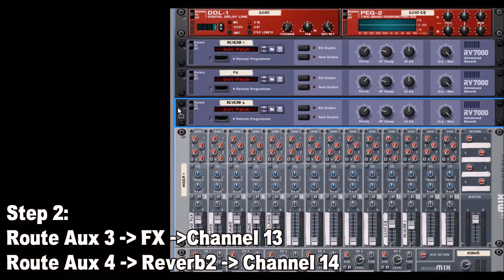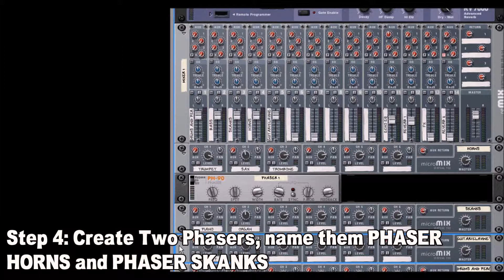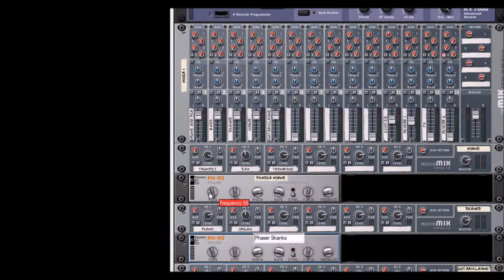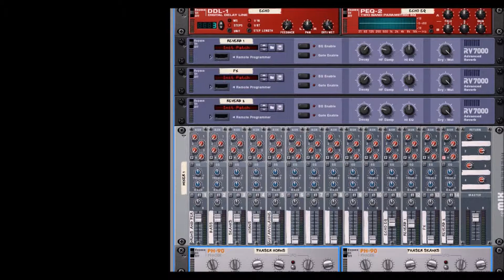Making Dub With Computers Video 02: Finalizing the FX Setup in Reason 3.04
Chapter Text:

MAKING DUB WITH COMPUTERS - PART 26: CREATING A SET UP (4): FINALIZING THE FX SET UP

The previous chapter gave us a little feeling about the Dub we're going to make later. We've set up a simple but effective Dub delay and this chapter we will add more effects. Before we will, though, let me separate between two kinds of effects and briefly explain their function in a studio where the purpose is to make DUB.

Let me exaggerate a little bit, just to make a point. Let's say that until DUB was first created (or perhaps even discovered by accident), effects like delay and reverb had the function to enhance the sound of instruments and singers. Still, in much form of musical recordings this is the way effects are used. With the introduction of DUB, the effects became instruments just as much as the engineer became a musician if you will.

I know, there's all kinds of "buts" and thing when it comes to the actual historical unicity of DUB when it comes to the transformation of effects from enhancements to instruments if you will, but for this tutorial it's more than perfect and the reason for that is, that you actually want effects that enhance the instruments while you want to keep playing with other effects.

In our case, we will use a reverb which we'll apply just a little bit on every channel where we'll use the reverb we already created as a Dub reverb. We will also add just one more effect, preferably some sort of simulation of the Roland Space Echo. An echo device that in itself lets you do all kinds of weird things. When you do not use Reason 3.04 or up, you could use some kind of VST effect or something like that. It doesn't really matter, after all it is your inspiration and choice of effects that will make your sound. This is merely a guideline.

We'll put the Space Echo on Aux 3 and the Reverb we'll use you enhance the sound of the instruments at aux 4. Make sure (if possible), you select aux 4 to Pre rather than Post. When you do so, opening aux 4 will give signal to the Reverb device even when the channel's volume slider is put all the way down. When you select "post", the volume of the aux out will correspond with the volume on the channel volume slider.

We'll also add two phasers. Or three, if you like. Since we made sub mixes, it should be possible to send an aux out from that sub mix to an effect device and route it back to the submix. We'll add a phaser to the horns and the skanks submixes. This will give us a phased skanks and horns rather than dry ones. It's just a little bit nice. Of course, you could add another effect like a filter or flanger, chorus, what have you.

Take a look at the video, where you can see everything in action. It sounds more complicated than it actually is, once you discover the logicalities behind everything. Remember, what we're doing is making it as easy as possible for ourselves so that when we're Dubbing we don't have to worry about anything else.

There's just one more step to take before we can finally do what the title of this tutorial claims: make DUB with a computer.